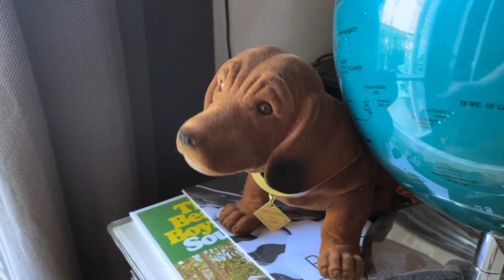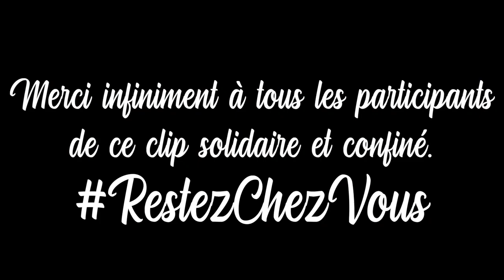GEMMA & PiERRE ROCHEFORT - Les Autres ( Clip Officiel Solidaire et Confiné )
"Les Autres"

Réalisation : Alexandre Lenis
Auteurs : Estelle Bruant et P.Rochefort

Montage Vidéo : Alexandre Lenis